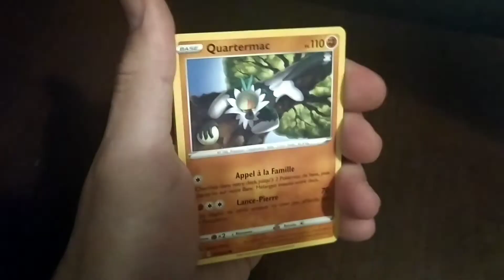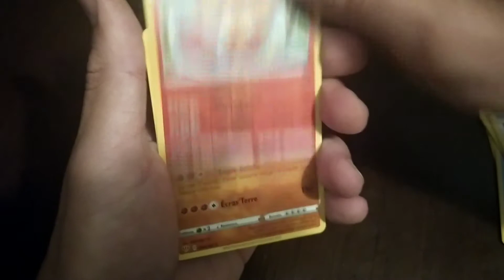#1: 1 boosters ténèbres embrasées décevant ?